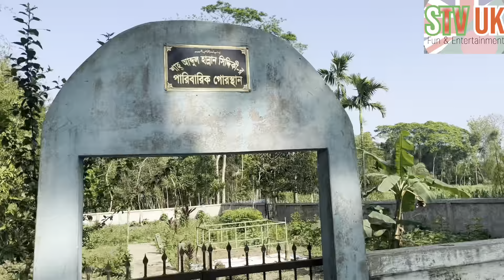Vlog 4 tajpur